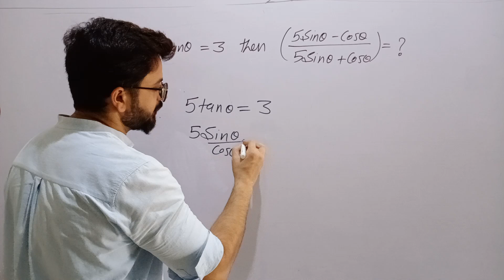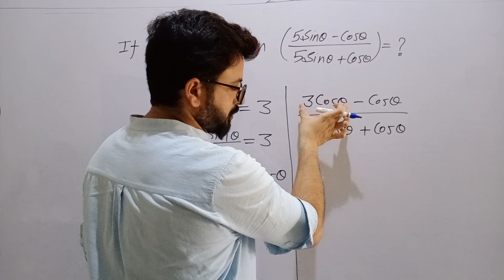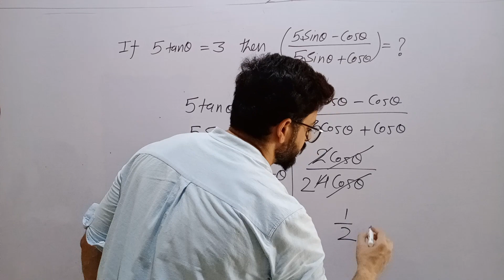आसान तरीके से TRIGONOMETRIC Problem-1 Solve करें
चैप्टर की शुरुआत में आसान सवालों को ... गणित किताब को पढ़ने से ज्यादा बेहतर उसकी प्रैक्टिस करना होता है.